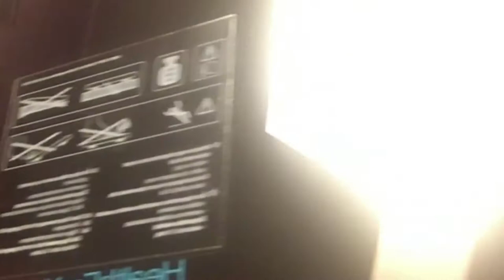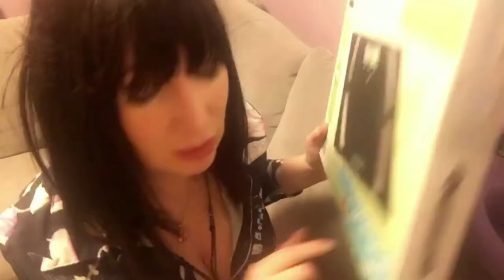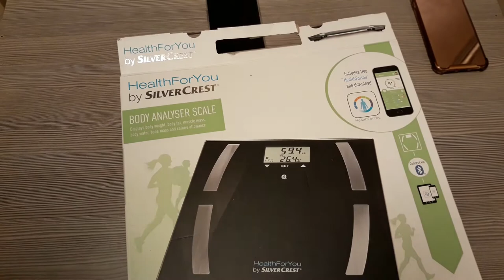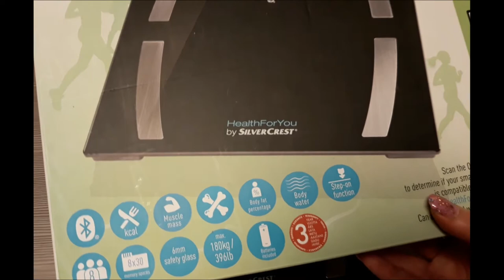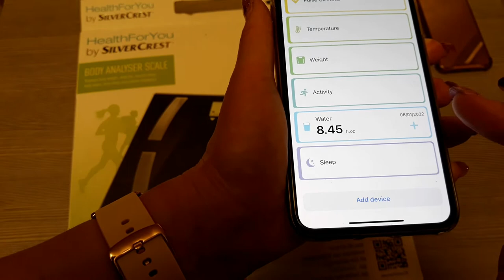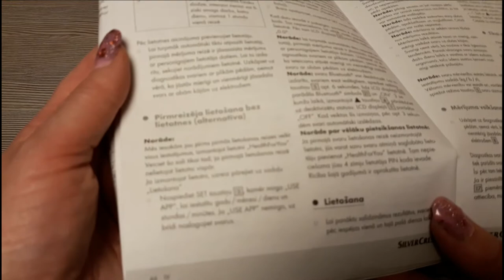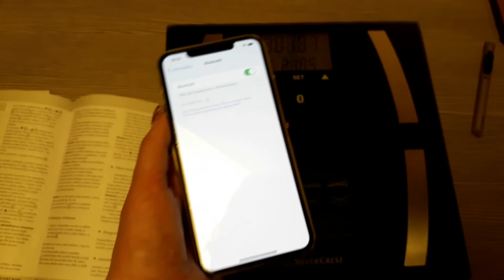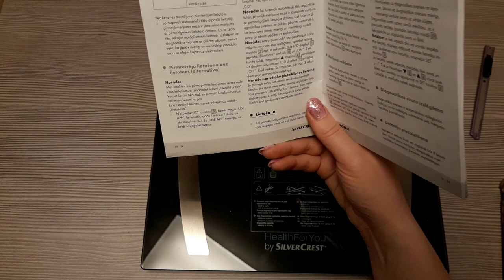Умные весы Ничего не понимаю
Покупая умные весы, по мнению, врачей  диетологов и  психологов  ", можно получить дополнительную мотивацию для похудения или набора мышечной массы.☝